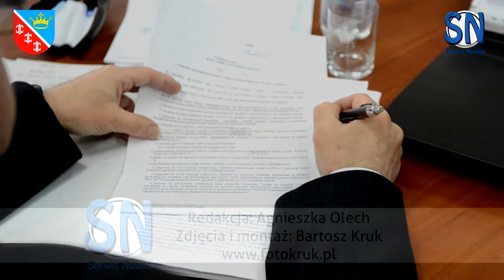Sesja Rady Gminy Sitkówka Nowiny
Wprowadzenie zmian  w budżecie gminy Sitkówka-Nowiny na 2014 rok, a co za tym idzie, wyrażenie zgody w sprawie zaciągnięcia kredytu długoterminowego. To najważniejsze uchwały, jakie radni jednomyślnie podjęli na ostatnim posiedzeniu sesji Rady Gminy Sitkówka-Nowiny.